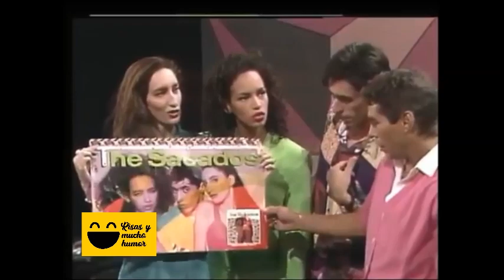RADIO ROCHELA PELUQUEROS con The Secados